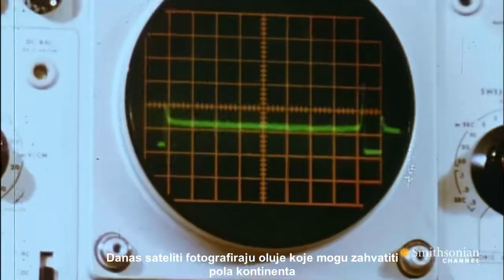Prvi meteorološki satelit na svijetu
Lansiranjem prvog meteorološkog satelita 1960., čovječanstvo je počelo iskorištavati svemir u praktične svrhe. Satelit je pomogao meteorolozima da na vrijeme otkriju uragane i tajfune.

Preuzeto sa Smithsonian Channel i prevedeno na hrvatski
Taken from Smithsonian Channel and translated to Croatian